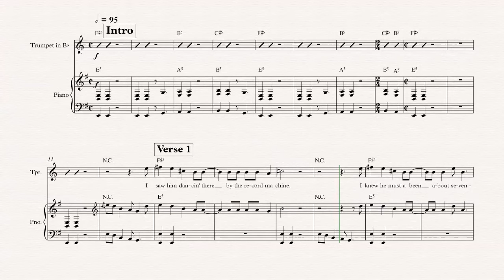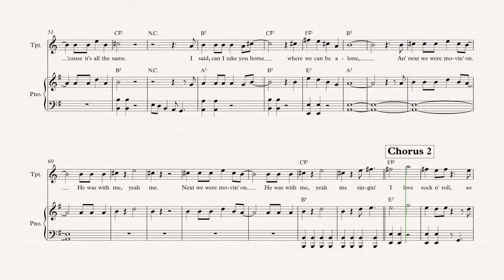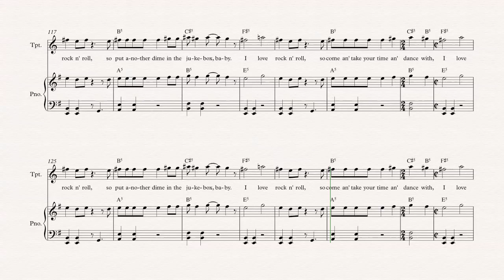Trumpet - I Love Rock ’n Roll - Joan Jett & the Blackhearts - Sheet Music, Chords, & Vocals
Trumpet sheet music, chords, and vocals of  I Love Rock ’n Roll - Joan Jett & the Blackhearts

Learn to play I Love Rock ’n Roll and play along!